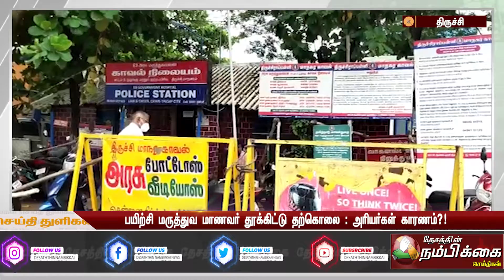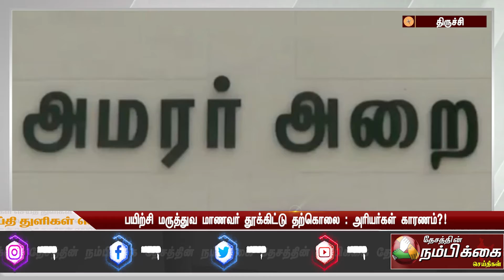பயிற்சி மருத்துவ மாணவர் தூக்கிட்டு தற்கொலை அரியர்கள் காரணம்!